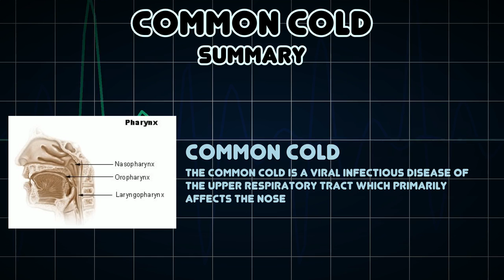Common cold (Medical Symptom)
Possible causes of Common cold (Medical Symptom)

The common cold is a viral infectious disease of the upper respiratory tract which primarily affects the nose